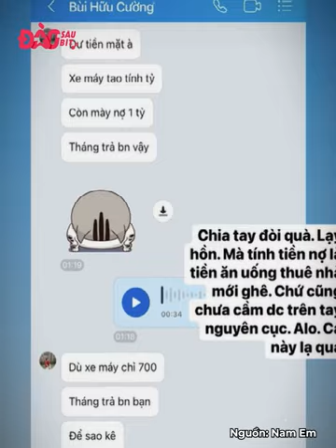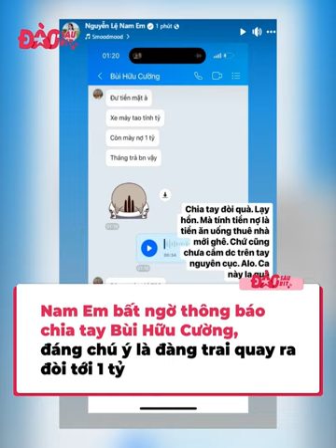Nam Em tố Bùi Hữu Cường chia tay đòi 1 tỷ, dân tình chỉ cười: Buông nhau làm chi cho người khác khổ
Khi yêu nhau thì đương nhiên mọi thứ đều ngọt ngào, mọi chuyện đều rất êm đẹp và hoàn hảo rồi, nhưng một khi chuyện tình không đi đến kết thúc viên mãn thì mọi chuyện có thể sẽ thay đổi ngay tức thì và nhanh chóng mặt.